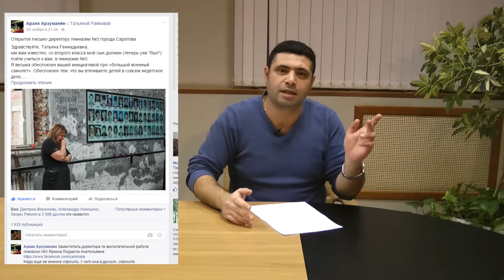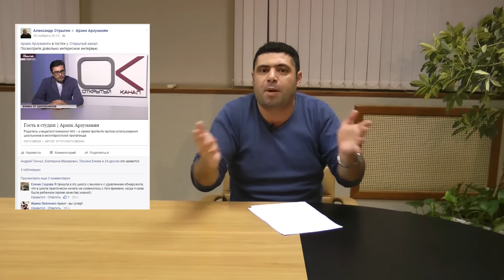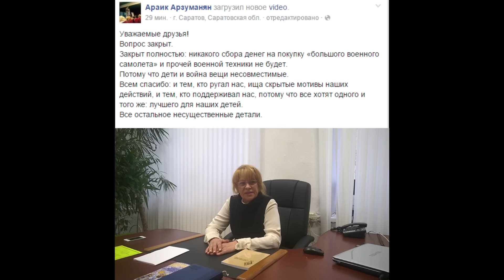#70 Репортерский отряд NEW: Грищенко, Сараев и боевой самолет!